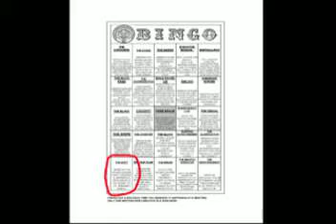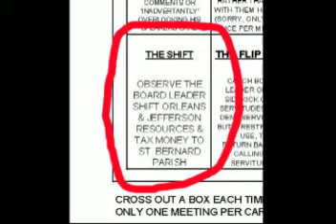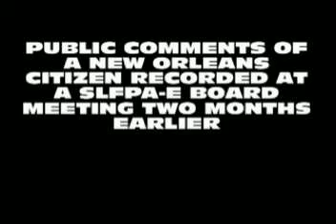BINGO! for St. Bernard Parish (Jefferson & Orleans Parishes lose again)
Levee Board President Tim Doody of St. Bernard Parish has been shifting Orleans Parish Property tax (as well as Jefferson parish) money to pay levee expenses in St. Bernead Parish.